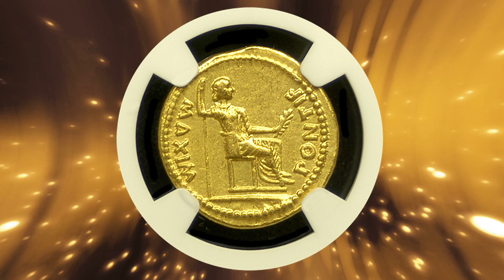Tiberius Gold Aureu CHXF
Call to find out more information or to purchase this coins go our website -

Tiberius ruled the Roman Empire from 14-37 AD, during the life and death of Jesus Christ. Coins bearing his likeness are very desirable, particularly when in such a fine state of preservation. This particular coin is well centered and struck with originality and lots of eye appeal. Great coin for the money and a classic rarity from ancient Rome.